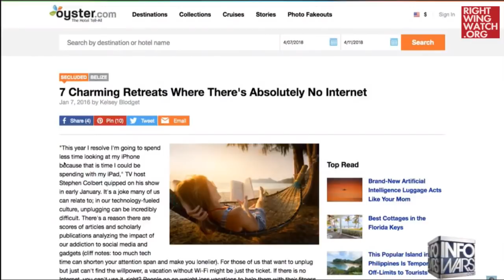RWW News: Alex Jones: 'Globalists' Are Using Cell Phones To Commit "Silent, Invisible Holocaust'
Right Wing Watch reports on the extreme rhetoric and activities of key right-wing figures and organizations by showing their views in their own words. In this clip, Alex Jones claims that “globalists” are utilizing radiation coming from mobile phones to carry out a “silent, invisible Holocaust.”